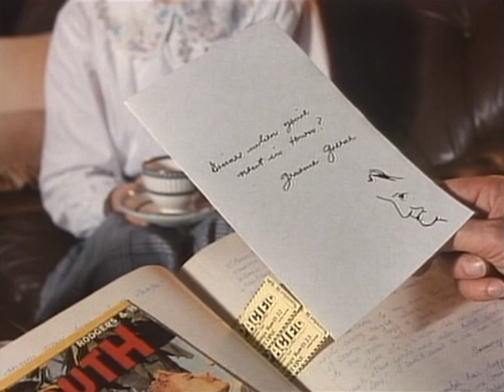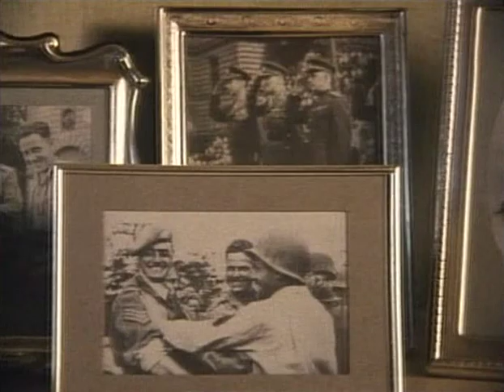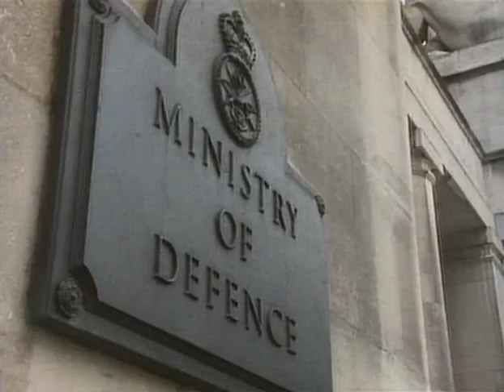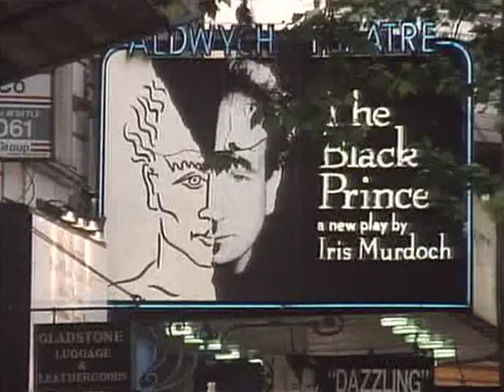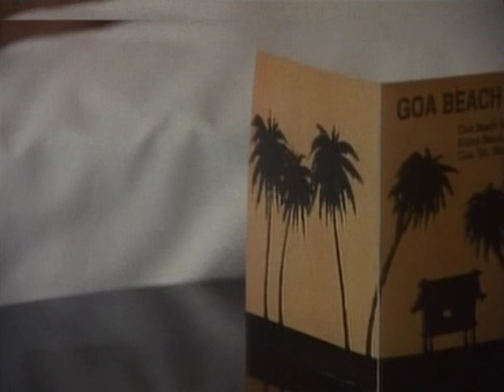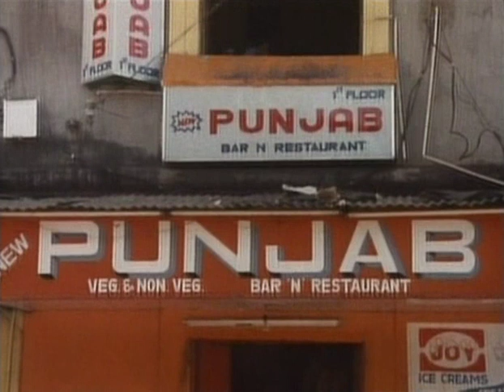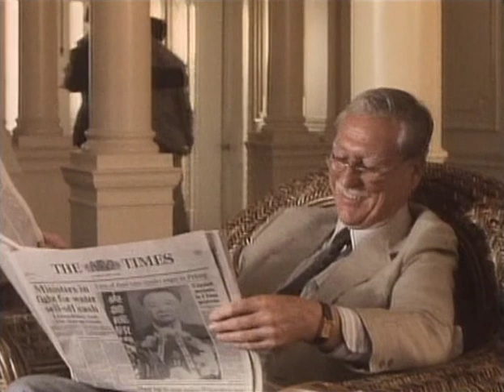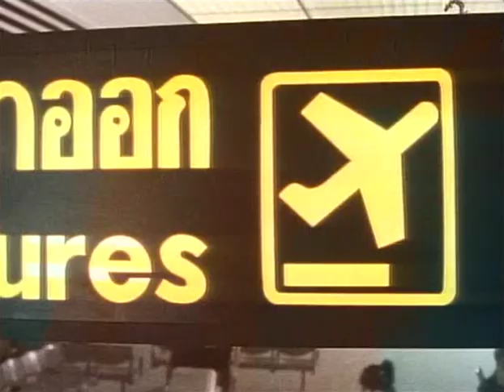Bangkok Hilton S01E02